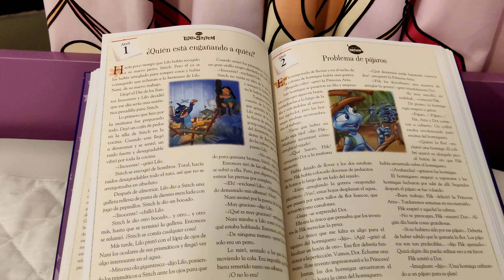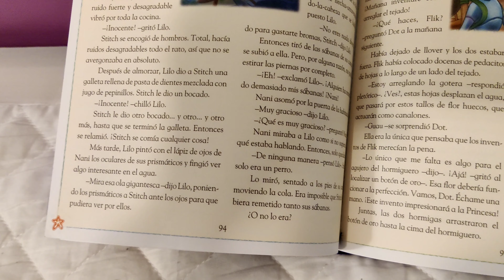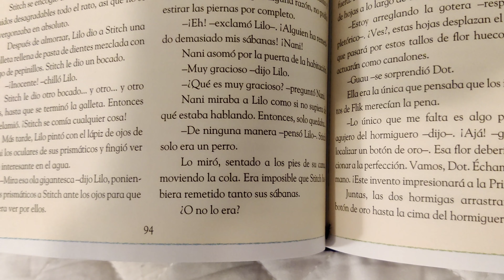TE💮CUENTO💮UN💮CUENTO: 365 cuentos de buenas noches, de Disney, de película Lilo & Stich, storyteller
TE💮CUENTO💮UN💮CUENTO: 365 cuentos de buenas noches, de Disney, de película Lilo & Stich, storyteller ¿Quién está engañando a quien? bed time, story for bed, cuentos para dormir, cuentos de películas de Disney, historias de Disney, narración oral, cuentos, narrador de cuentos, lectura, leer un libro en voz alta, Lilo y Stitch, en español. estaremos leyendo a los pequeños bebés y niños de casa un libro hermoso con ilustraciones coloridas y alegres, un cuento para dormir o cuento para jugar, cuento para la imaginación.